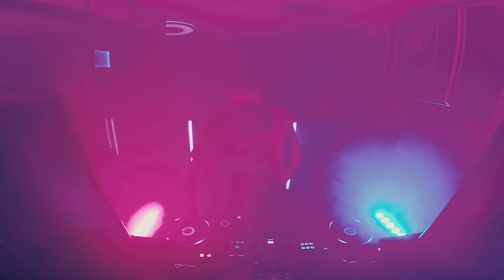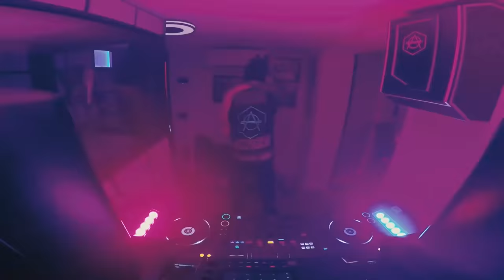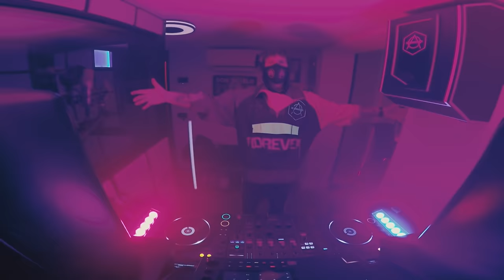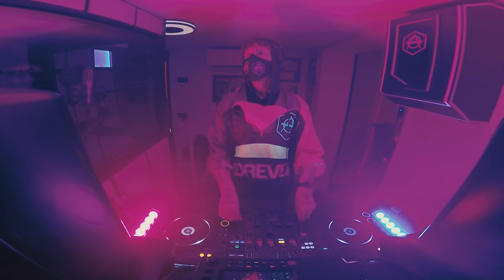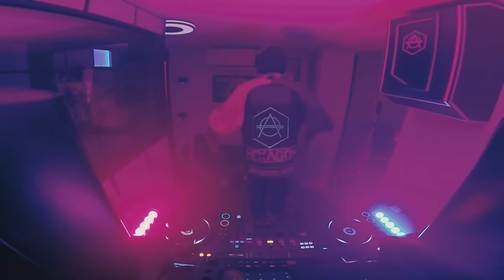Ultimate Hardcore, Rave & Oldschool Mix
Welcome to episode 006 of "The Art Of DJ'ing"! Yes. I did it! I made a mix of the music I was ravin' out to when I was a kid. Yes. I know. I went hard. I still do actually. Just saying. Oh and guess what...I even included an old school Don Diablo hardcore track and remix in the mix! Yup. I even made it on a Thunderdome compilation CD with that track when I was 18 years old! Goals! Can you guess which one they are!? Let me know where you guys are watching from! Drop your flags in the comments! HARDCORE WILL NEVER DIE!

- Don -

Filmed & edited by Jessey Bijl for Hexagon Film

Special thanks to Thomas Pieket Weeserik, Gabian Sumter, Gianni Schouten and all hardcore, race & old school legends for make such FIRE music.

Executive Producer: Don Diablo